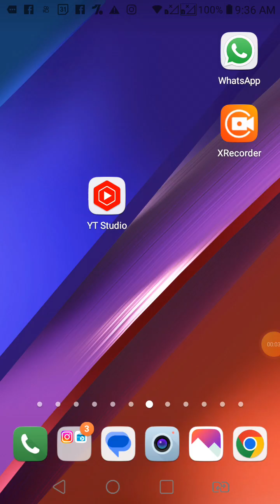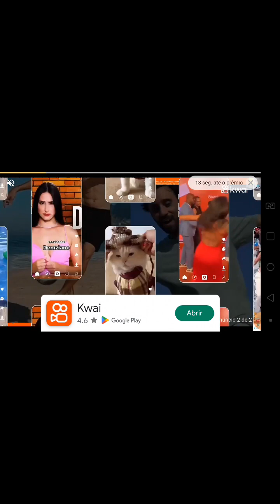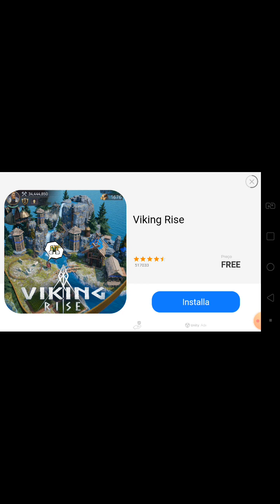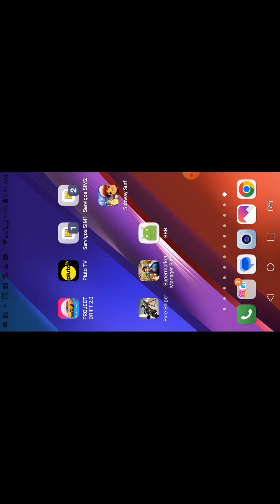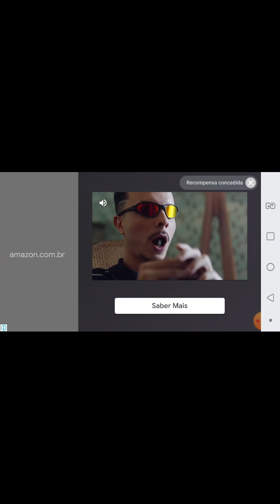10 de abril de 2024